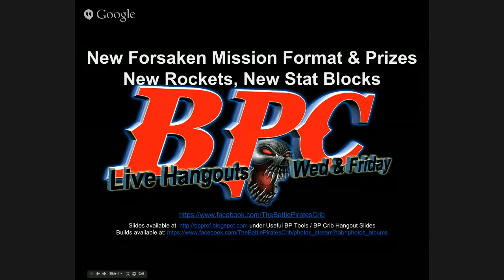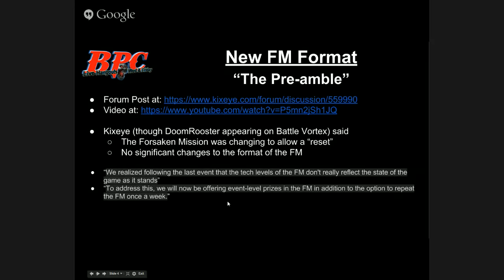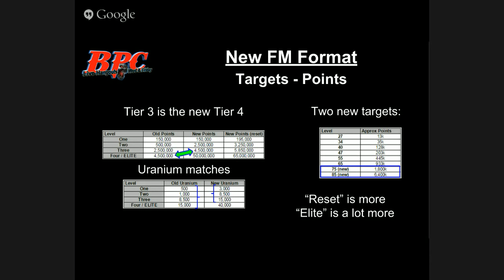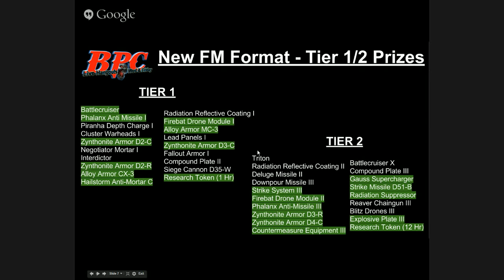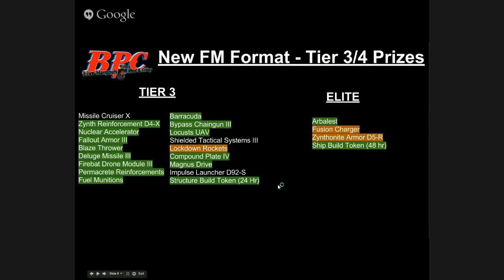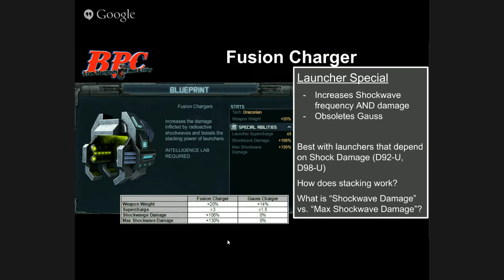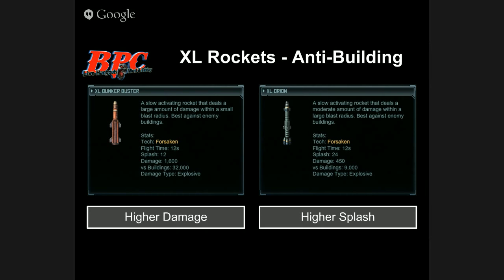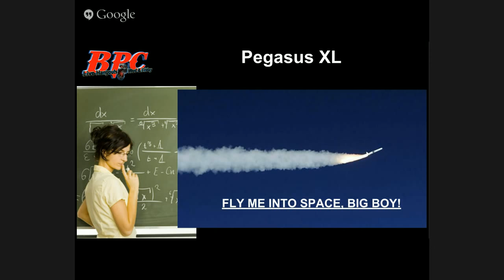Hangout in the crib - all change in the FM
join the crib crew to discuss the changes going on in the forsaken mission